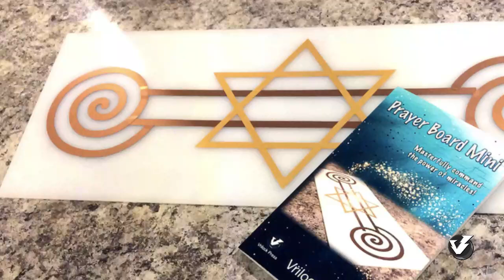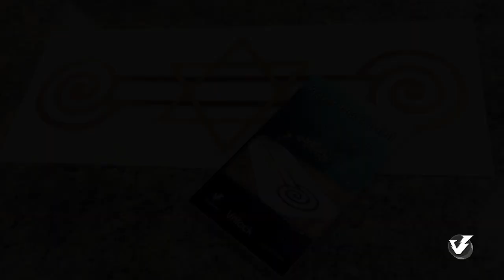Aura Awareness for Beginners!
Welcome to a mystical journey where we delve into the ethereal tapestry that surrounds us all—the auric realm. In our upcoming episodes, we’ll unravel the secrets of auras, those luminous energy fields that envelop every living being. Whether you’re a seasoned seeker or a curious novice, this podcast is your gateway to understanding and harnessing the subtle energies that shape our reality. Tune in, dear listeners, as we embark on a voyage of aura awareness for beginners. Let your inner light shine! ✨🎧🌈 Keep The Magick High! Join Vrilock.club for 5 plus years of audio video content at no additional charge!